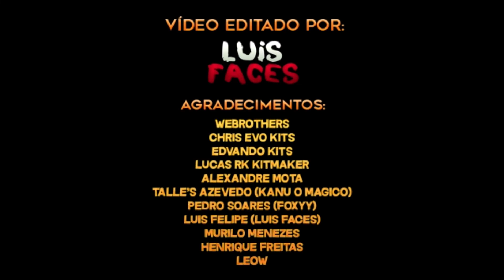PES 2019 - Opiton File VinnyXtreme All Stars (All Stars SulAmericanos)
E aí, adoradores do Youtube! Trazendo um vídeo com o conteúdo do Novo Option File Vinny Xtreme All Stars.

Novidades dessa versão do Option File:

OS MAIORES JOGADORES DE TODOS OS TEMPOS REUNIDOS EM UM SÓ LUGAR
SÃO MAIS DE 100 TIMES COM OS MAIORES CRAQUES DA HISTORIA SEJA POR CLUBES OS SELEÇÕES.
SEGUE A DESCRIÇÃO TOTAL DO PATCH:

- Mais de 100 times ALL STARS
- Mais de 4000 jogadores
- Kits e Logos em HD (Alta Qualidade), para grande parte do OF.
- Seleções que entraram na história e campeões do mundo
- Equipes europeias, brasileiros e latino americanas ALL STARS
- Seleções ALL STARS
- Times Brasileiros que fizeram história
- Ligas Europeias originais do jogo atualizadas (A segunda divisão da Inglaterra sem os kits)
- Seleções originais do jogo atualizadas com kits e escalações.

GRANDES CLUBES SULAMERICANOS:

BOCA JUNIORS ALL STARS 1:28
ESTUDIANTES ALL STARS 3:16
INDEPENDIENTE ALL STARS 4:31
NEWELL´S ALL STARS 5:42
RIVER PLATE ALL STARS 6:49
SAN LORENZO ALL STARS 8:45
VÉLEZ ALL STARS 10:21
NACIONAL ALL STARS 11:39
PEÑAROL ALL STARS 13:11
U. DE CHILE ALL STARS 14:22
CRUZEIRO 1997 CAMPEÃO DA LIBERTADORES 15:43
VASCO 1998 CAMPEÃO DA LIBERTADORES 17:06
PALMEIRAS 1999 CAMPEÃO DA LIBERTADORES 18:37
ATLÉTICO MG 2013 CAMPEÃO DA LIBERTADORES 20:00
CHAPECOENSE CAMPEÃ DA SULAMERICANA 2016 21:29
SANTOS BI-MUNDIAL 62/63 23:19
FLAMENGO CAMPEÃO DO MUNDO 1981 24:21
GRÊMIO CAMPEÃO DO MUNDO 1983 25:27
SÃO PAULO CAMPEÃO DO MUNDO 2005 26:25
INTERNACIONAL CAMPEÃO DO MUNDO 2006 27:58
CORINTHIANS CAMPEÃO DO MUNDO 2012 29:08

AJAX ALL STARS
ARSENAL ALL STARS
ATLÉTICO DE MADRID ALL STARS
BARCELONA ALL STARS
BENFICA ALLSTARS
BAYERN MUNCHEN ALLSTARS
BORUSSIA DORTMUND ALL STARS
CELTIC ALL STARS
NEWCASTLE ALL STARS
CHELSEA ALL STARS
INTER DE MILÃO ALL STARS
JUVENTUS ALL STARS
LIVERPOOL ALL STARS
MANCHESTER UNITED ALL STARS
MILAN ALL STARS
RANGERS ALL STARS
REAL MADRID ALL STARS
ROMA ALL STARS
PARMA ALL STARS
PORTO ALL STARS

ATHLETICO PR ALL STARS
ATLÉTICO MG ALL STARS
BAHIA ALL STARS
BOTAFOGO ALL STARS
CORINTHIANS ALL STARS
CORITIBA ALL STARS
CRUZEIRO ALL STARS
FLAMENGO ALL STARS
FLUMINENSE ALL STARS
GRÊMIO ALL STARS
GUARANI ALL STARS
INTERNACIONAL ALL STARS
PALMEIRAS ALL STARS
PONTE PRETA ALL STARS
PORTUGUESA ALL STARS
SANTOS ALL STARS
SÃO PAULO ALL STARS
SPORT RECIFE ALL STARS
VASCO DA GAMA ALL STARS

ARGENTINA ALL STARS
ALEMANHA ALL STARS
BRASIL ALL STARS
CHILE ALL STARS
COLÔMBIA ALL STARS
CROÁCIA ALL STARS
ESPANHA ALL STARS
FRANÇA ALL STARS
HOLANDA ALL STARS
HUNGRIA ALL STARS
INGLATERRA ALL STARS
ITÁLIA ALL STARS
JAPÃO ALL STARS
MÉXICO ALL STARS
PERU ALL STARS
PORTUGAL ALL STARS
ROMÊNIA ALL STARS
SUÉCIA ALL STARS
UNIÃO SOVIÉTICA ALL STARS
URUGUAI ALL STARS

BRASIL 1958
BRASIL 1962
BRASIL 1970
HOLANDA 1974
BRASIL 1982
ITÁLIA 1982
ARGENTINA 1982
ALEMANHA 1990
BRASIL 1994
ITÁLIA 1994
ARGENTINA 1994
BRASIL 1998
FRANÇA 1998
BRASIL 2002
ITÁLIA 2006
BRASIL 2006
ESPANHA 2010
ALEMANHA 2014

*** OPTION FILE/PATCH ***
VinnyXtreme
Mercado Livre: VINNY_XTREME
Link para compra do Option File Vinny Xtreme All Stars PES 2019 PS4

*** SETUP ***
Gabinete: AeroCool ATX Strike-X One EN58360
Processador: Intel Core i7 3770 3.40GHz
Placa-mãe: GA-Q77M-D2H Gigabyte
Memória: 4x8Gb DDR3 Corsair Vengeance
Placa de Vídeo: Gigabyte GeForce GTX 1060 Windforce 6G
Cooler: Watercooler Mymax Algor 120MM, MYC/FC-V2
HD: 1Tb Sata 3 Barracuda Seagate 7200rpm
Fonte: Corsair 750W 80 Plus Bronze CX750
Webcam: Logitech C270
Headset: Sony Pulse 7.1 Wireless
Microfone: Condenser Microphone SF-666
Monitor 1: BenQ GL2450 Full HD 24,5"
Monitor 2: PCTop MLP156 15,6"
Mouse: Feir FR 404 3200 DPI
Teclado: C3 Tech Gamer USB KG-10BK

*** MÍDIAS ***
Binx: /danazevedo
Mixer: /DanAzevedo
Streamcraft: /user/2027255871